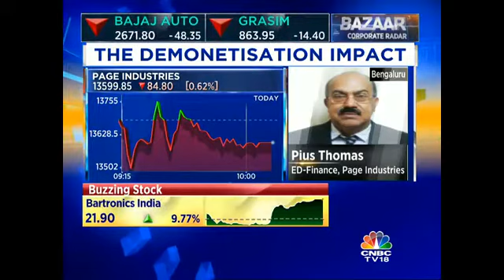Expect To Get Back To Normal Range Of Growth In December: Page Industries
Pius Thomas, ED-Fin, Page Industries states that he expects to get back to normal range of growth in December.